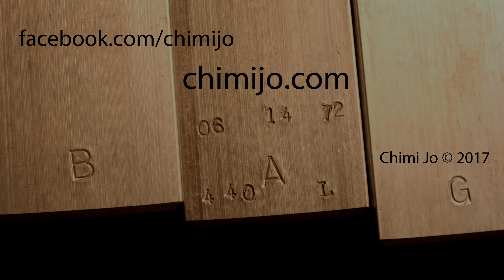Chimi Jo - Lettuce Fly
Chimi Jo - Lettuce Fly (teaser)
from the LP Strom Stimme (2016)